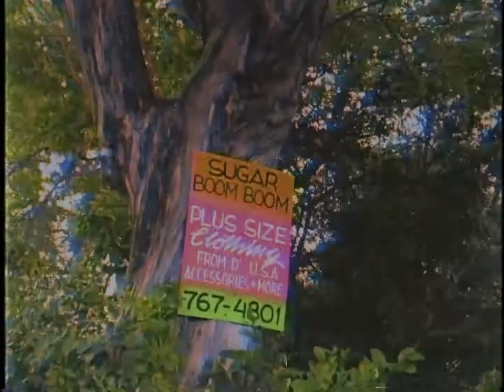Clepto x Cree T-Shirt Colaboration